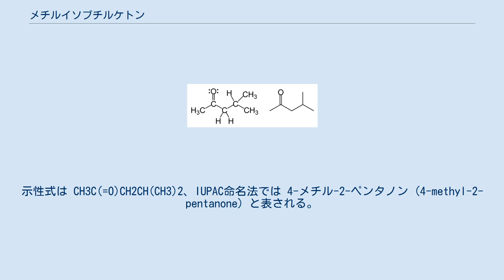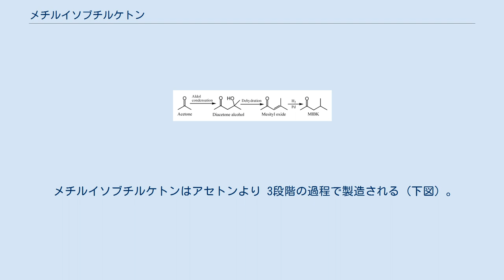メチルイソブチルケトン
メチルイソブチルケトン (methyl isobutyl ketone、MIBK) はケトンに分類される有機溶媒の一種。
示性式は CH3C(=O)CH2CH(CH3)2、IUPAC命名法では 4-メチル-2-ペンタノン (4-methyl-2-pentanone) と表される。
イソプロピルアセトン (isopropylacetone) とも呼ばれる。
 特有の甘い匂いのする無色の液体で、沸点 116.2 ℃、融点 -84 ℃、引火点 17 ℃、発火点 457 ℃。
アセトンなどの他のケトン類とは異なり、水には溶けにくい。
 消防法による危険物（第4類引火性液体、第1石油類非水溶性液体）に指定されている。
日本の悪臭防止法では特定悪臭物質に指定されている。
 国際がん研究機関の発がん性評価では、グループ2Bの「発がん性の可能性がある物質」に分類されており、労働安全衛生法により第二類物質特別有機溶剤等に指定されている。
 ニトロセルロースなどの溶媒として、あるいは塗料、接着剤の成分として広く用いられる。
また、ニオブとタンタルを鉱物から分離する際にも用いられる。
 メチルイソブチルケトンはアセトンより 3段階の過程で製造される（下図）。
 まず 2分子のアセトンをアルドール反応させてジアセトンアルコールとすると、容易に脱水されてメシチルオキシドに変わる。
メシチルオキシドを水素化すると、メチルイソブチルケトンが得られる。